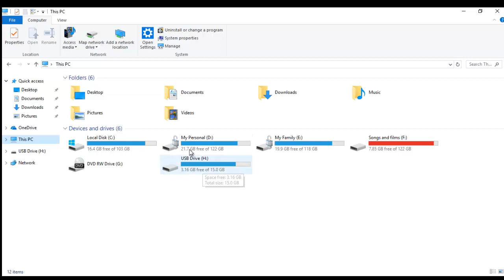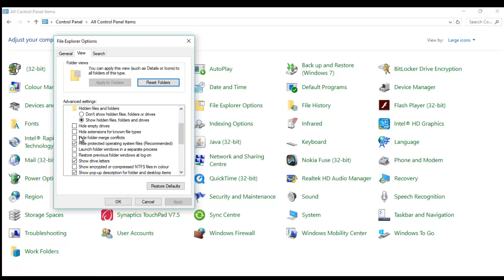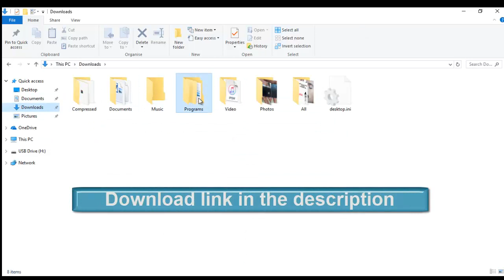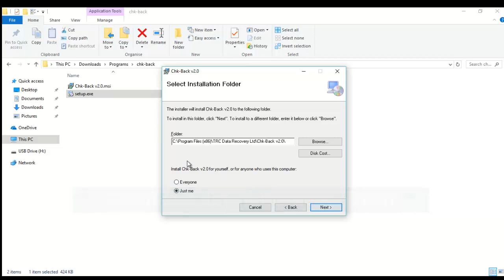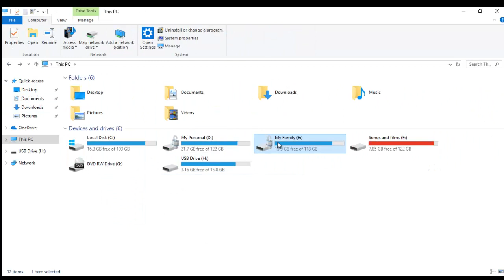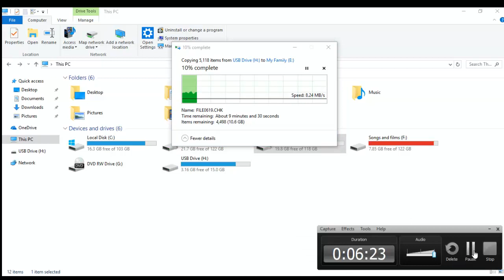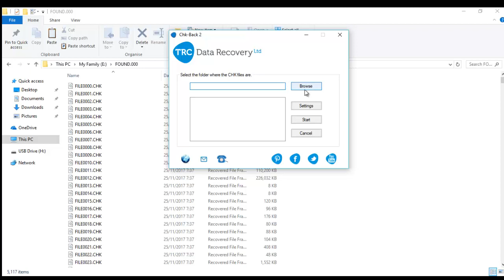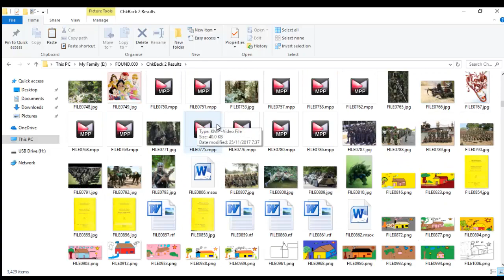How to fix crashed USB Drive and Recover Files | Sanush Bro ThinkDifferent.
In this video I'll show you how to fix crashed usb and recover files. Recover CHK files using TRC data recovery software this tool very helpfull for fix CHK files to back

About TRC Data Recovery
From TRC Data Recovery, Chk-Back is an easy to use utility with a pleasant interface. It has support for some 40 file formats  including the most common image, video, audio, executable, document and office files, as well as Windows Address Book, Outlook Store and Outlook Express mail store files.

Although it does require installation, Chk-Back isn’t difficult to operate. Press the button to browse for the CHK files (usually in Folder.in the drive’s root) and it will show the files to be checked. Click Start and within a matter of seconds the process will be complete with a highlighted log file ready for you to save to a file if you wish or copy and paste elsewhere. A saved log file and the corrected CHK files will be created in a new folder called “ChkBack Results” in the same folder as the original CHK files.
Sanush Bro ThinkDifferent
Download links